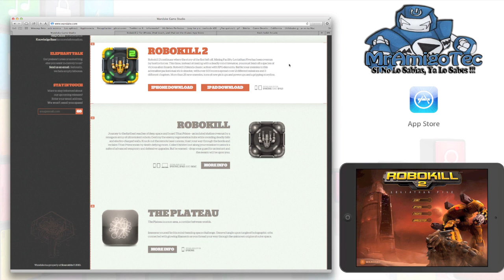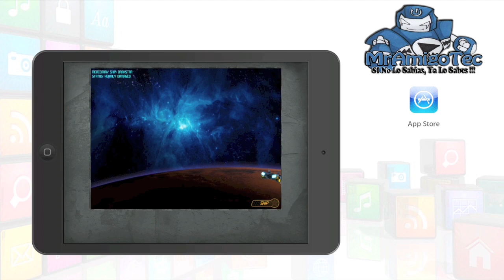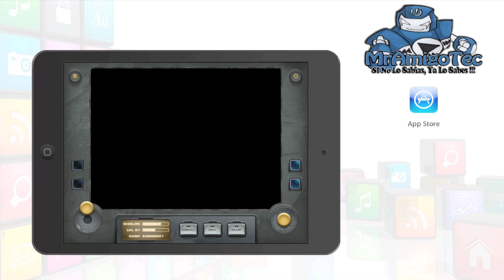Kill Robo 2: Super Juego Para Todo Portatil iOS!!!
Ultimo 5 Videos de Apps

iMadeFace: Tu Propio Avatar!!!

MiMacMX

MrAmigoTec

MsMakeupTec

MiFamiliaTec

Correo Postal:
United State